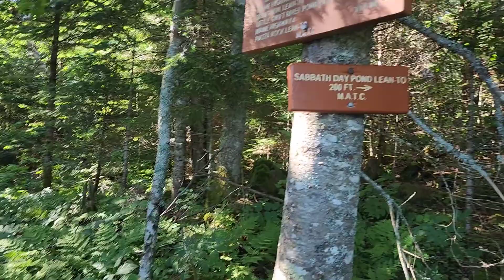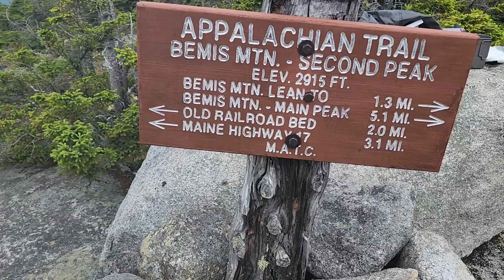Ep.18 | Rangely Zero To Bemis Mountain 2nd Peak | Beamis Leanto